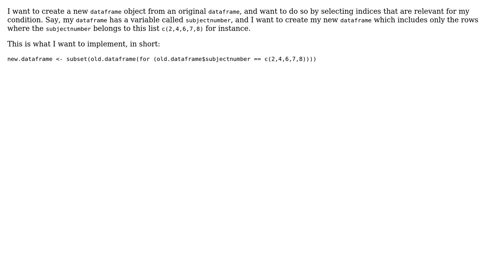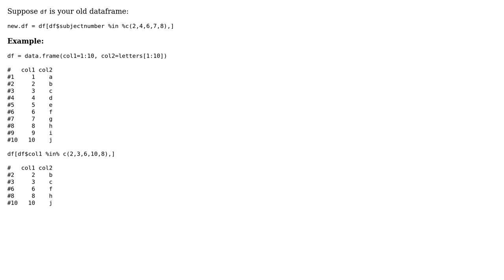Subsetting data frame in R based on specific indices of original dataframe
With thanks & praise to God, and with thanks to the many people who have made this project possible! | Content (except music & images) licensed under CC BY-SA | Music | Images & others | With thanks to user Zee user Colonel Beauvel and the Stack Exchange Network Trademarks are property of their respective owners. You are responsible for your own actions.